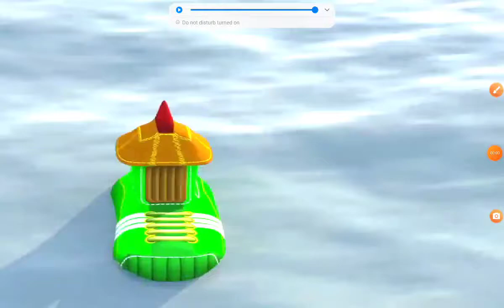nha hoo leo